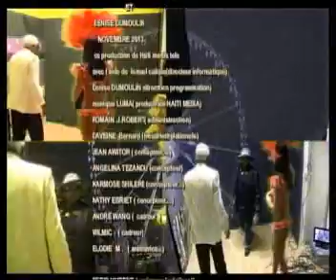planéte des stars avec jean awitor coproducteur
planete des stars